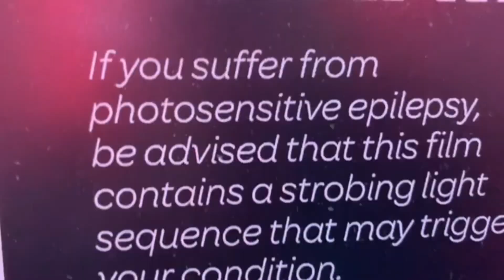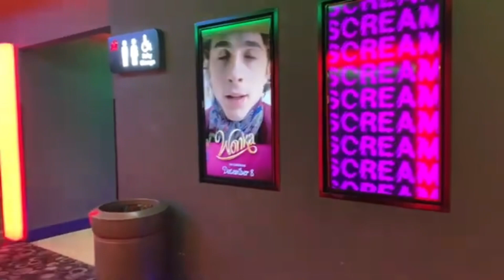Disney’s Wish (2023) (Cineworld Cinema - Whiteley) Vlog (3/12/2023)